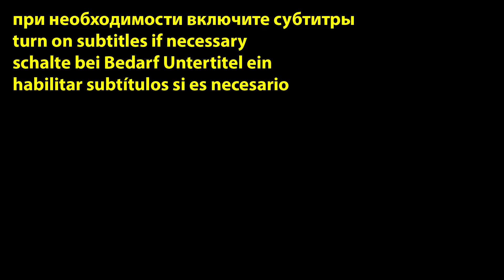Не ВЫБРАСЫВАЙТЕ! ЭТО не ОТХОДЫ и не мусор! Приготовьте и убедитесь что ВКУСНО!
Состав:
Рыбьи головы красной рыбы- 2 штуки (800 грамм)
Репчатый лук -1 штука большая
Растительное масло -2 столовые ложки
Морковь -1 штука средняя
Соль по вкусу
Картофель -4 штуки средние
Мука пшеничная высшего сорта -1 чайная ложка
Лавровый лист -1 штука
Перец чёрный горошком -4-6 штук
Зелень укропа -1 ветка